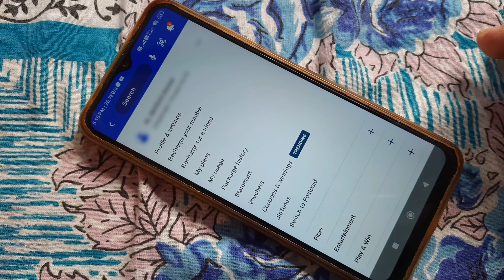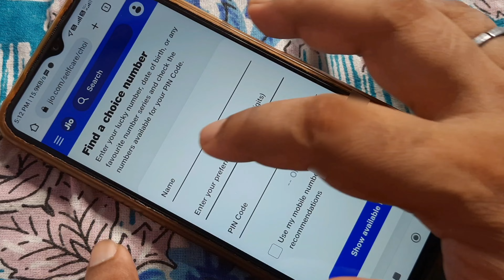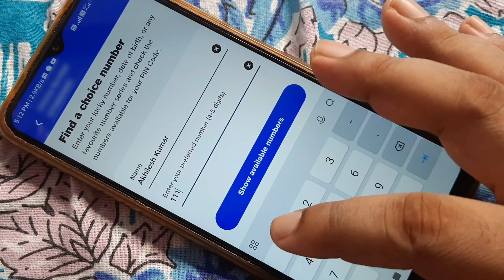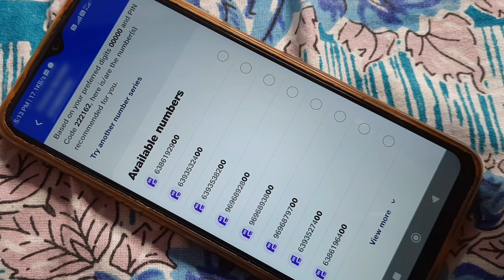Jio vip number kaise le , Jio ka choice number kaise le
[1] jio ka vip number kaise check kare
[2] jio ka vip number kaise le sakte hain
[3] jio ka choice number kaise nikale
[4] jio sim choice number kaise nikale
[5] get jio sim choice number
[6] How to take jio vip number
[7] How to get jio choice number